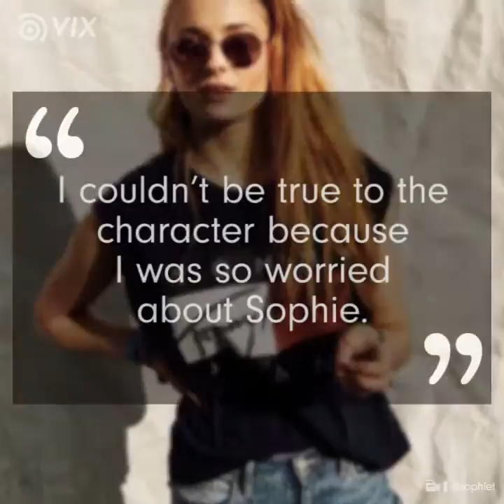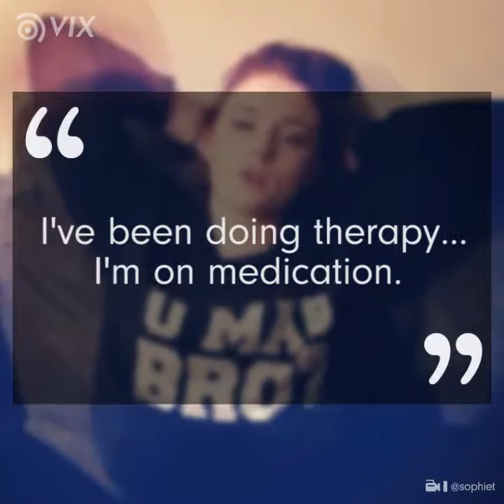Sophie Turner Battled With Mental Health Issues While Filming Game Of Thrones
She started filming the show when she was just 15 and had to deal with harsh comments from fans